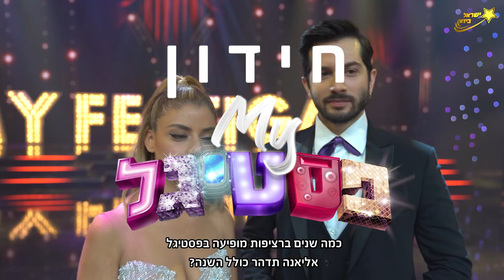נועה קירל תחת מתקפה? הלם! וגם: רן דנקר ועדי הימלבלוי ראש בראש!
ראיון מאחורי הקלעים של המופע הגדול של הפסטיגל

🔥🔥🔥הרשמו כמנויים!🔥🔥🔥